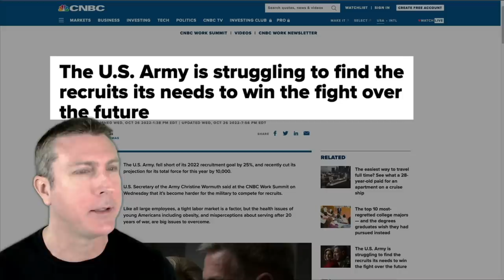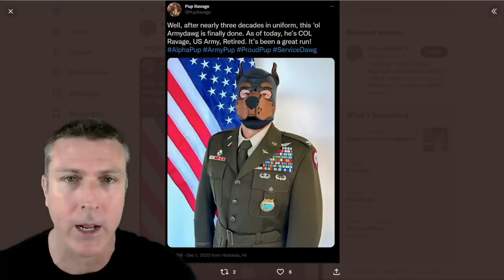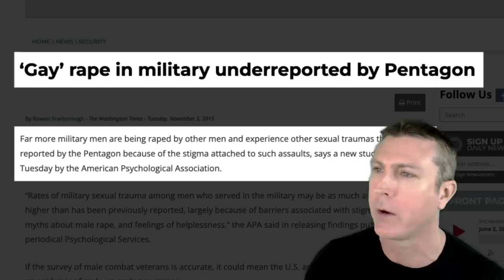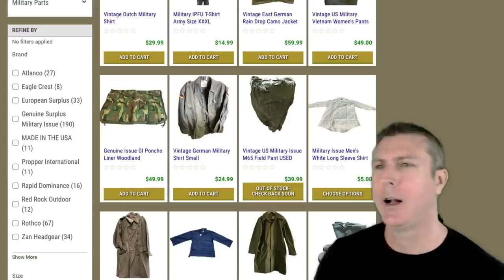U.S. Military Wokeness Goes Supernova!